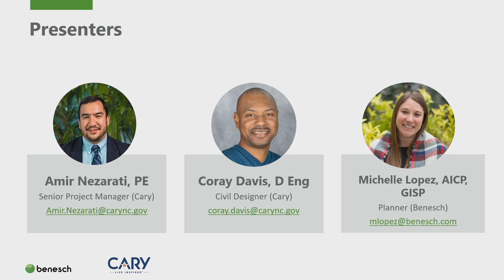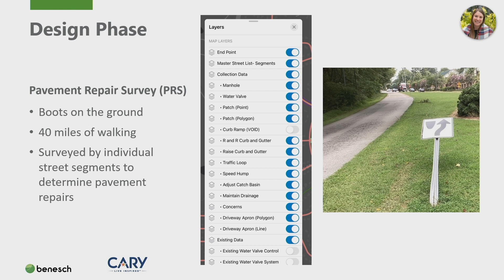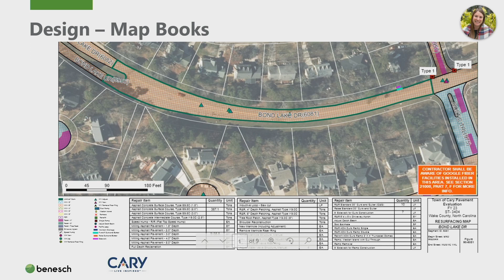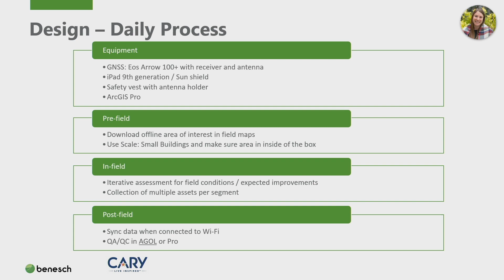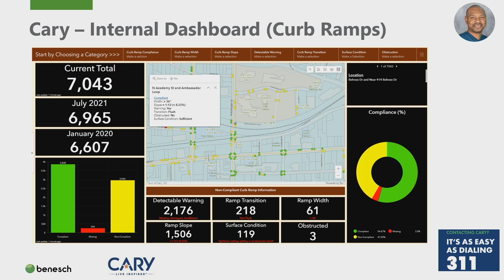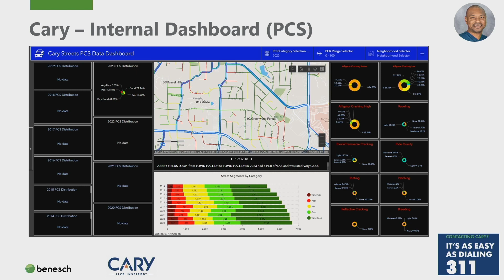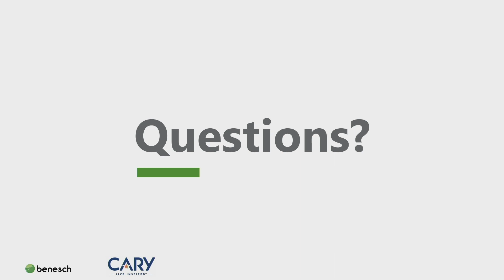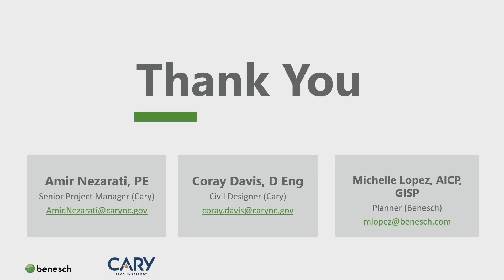Town of Cary’s Street Improvements Project utilizing Field Maps and GIS